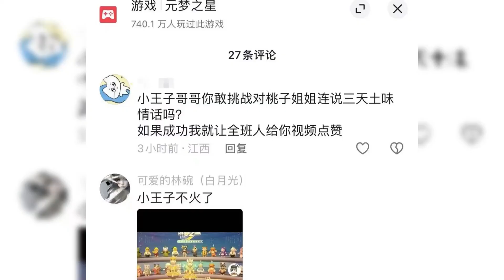元梦之星：挑战对桃子说土味情话！ 还能再离谱点吗？